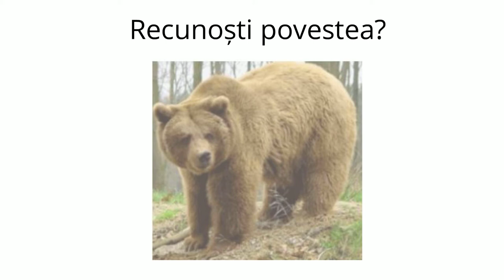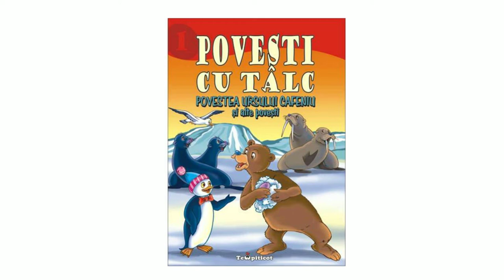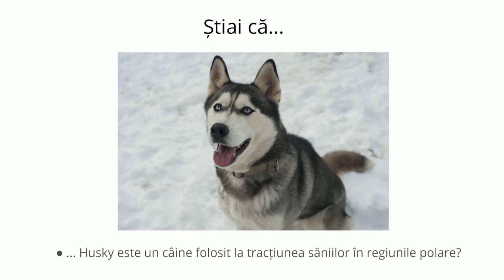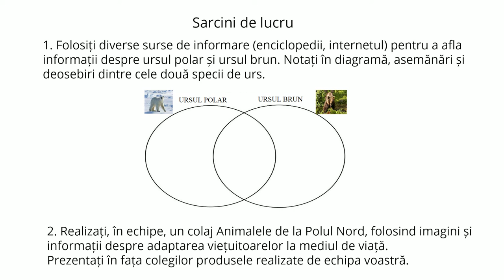Polul Nord, mediu de viață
Pe baza materialului video, elevii află caracteristici ale Polului Nord, ca mediu de viață, recunosc viețuitoarele specifice și identifică modalitățile lor de adaptare la mediu. Sarcinile de lucru propuse vizează dezvoltarea competenței specifice 4.2.

Autor: Loredana Crisan